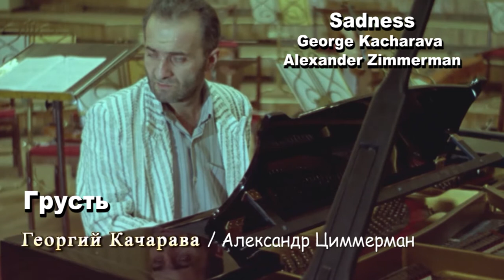Грусть/Sadness (by George Kacharava)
Саундтрек фильма "Последний Блюз СССР"
Авторы песни - Георгий Качарава и Александр Циммерман
Songwriters - George Kacharava and Alexander Zimmerman

INTERNATIONAL INSTALLATION PROJECT № 4
George Kacharava / გია კაჭარავა - vocals, guitars
Mike Luke - drums
Brendan Kavanagh - piano KGBand (Kacharava Georges Band)
Посмотреть фильм: